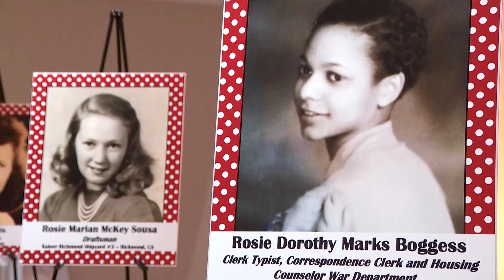Honoring the women of WWII | The Night Cap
Dozens of women received the congressional gold medal on Capitol Hill. The highest civilian honor in the nation.